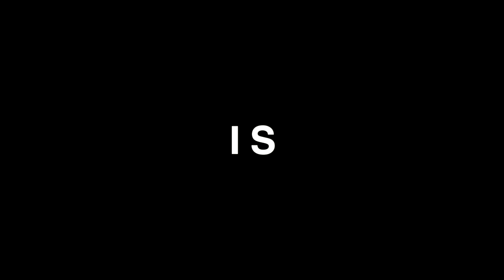～「Outdoor Sports Tourism Japan - Feel The Force of Nature」～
Japan Sports Agency「Outdoor Sports Tourism」 Promotional Video
スポーツ庁「アウトドアスポーツツーリズム」プロモーション動画

[Contributors]
• Canyoning
Hitomi Takaku (kayaker)
• Surfing
　　Shoji Ogura (surfer) and Riki Kondo (surfer)
• Snowboarding
Kaishu Hirano (snowboarder)
• Standup paddle surfing
• Cycling
Cycling Shimanami (Imabari, Ehime Pref.)

【取材協力先】
•キャニオリング
高久瞳 選手
•サーフィン
　小椋祥司 選手 、 近藤力 選手
•スノーボード
平野海祝 選手
• SUP

スポーツ庁では、スポーツと地域の観光資源が融合した旅を楽しむ「スポーツツーリズム」を推進しています。
現在、特に力を入れているのが「アウトドアスポーツ」と「武道」です。

「アウトドアスポーツ」は、日本の上質なパウダースノー、6,000を超える島々、急峻な山岳地帯など、日本が誇る恵まれた自然環境と四季の魅力を活かすものであり、国内のみならず海外の方も高い関心を示しています。